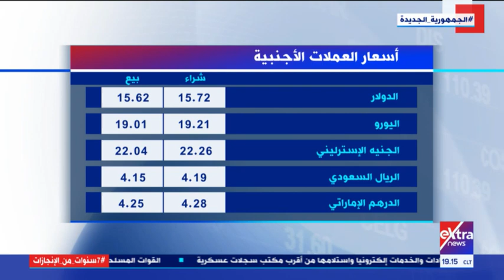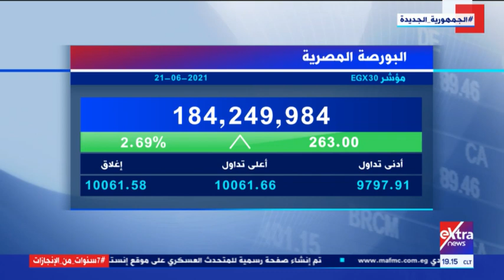مال وأعمال| منظومة التحصيل الإلكتروني.. العوائد الاقتصادية من التحول الرقمي (حلقة كاملة)